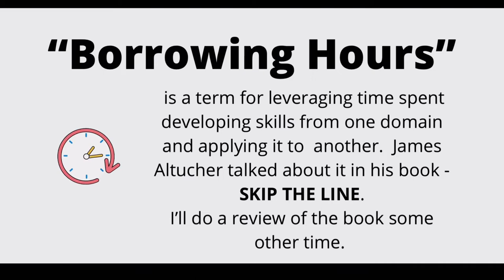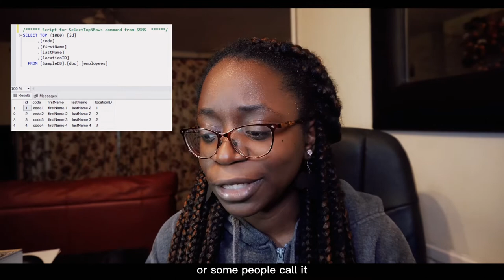How To Become Better at Almost Everything | 🔑 📘 Lessons from Pat Flynn’s book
I review Pat Flynn’s book on "how to get better at almost everything". Some of the key lessons include skill stacking, integration over isolation and the 80% rule. This video is part of book reviews, summaries and lessons series . By the way, I actually listen to most of my books as audiobooks , you can get the audiobook or ebook or physical book

Here is the description from the amazon page for the book:
It's one of the biggest lies you've probably heard your entire life: Mastering one specific skill set is the key to success. That may have been true 20 years ago, but in today's global economy, being the best at a single thing just doesn't cut it anymore.

Think about those people who somehow manage to be amazing at everything they do - the multi-millionaire CEO with the bodybuilder physique or the rock star with legions of adoring fans. We all quietly envy them from time to time - how do they manage to be so much better at life?

It’s tempting to believe they've achieved greatness because they're the very best in their field... or think that maybe it's just dumb luck. But it's much more than that. They've defied traditional perceptions of success by acquiring and applying multiple skills to make themselves valuable to others. They’ve become generalists.

In How to Be Better at Almost Everything, best-selling author, fitness expert, entrepreneur, and professional business coach Pat Flynn shares the secrets to learning (almost) every skill, from marketing to music to martial arts to writing and relationships, teaching how to combine interests to achieve greatness in any field. His direct, “Generalist” approach to self-improvement gives you the tools you need to make your mark on the world and make buckets of money - without losing your soul.

Discover how to:

Learn any skill with only an hour of practice a day through repetition and resistance.
Package all your passions into a single toolkit for success with skill stacking
Turn those passions into paychecks by transforming yourself into a person of interest.
In today’s fast-paced, constantly evolving world, it’s no longer good enough to have a single specialty. To really get ahead you need a diverse portfolio of hidden talents you can pull from your back pocket at a moment’s notice. How to Be Better at Almost Everything teaches you how to gain a competitive edge in both your professional life and personal life.

~~~ Video tools 🧰 ~~~
📸 Camera: Sony zv-e10 Lens Kit
🎤 Microphone: RODE Video Mic Go 2
Thumbnail : Canva

00:00 Start
02:08 Freedom
03:04 Integration over isolation
05:05 Meta-Skills and Logic
07:19 Short Term Specialisation
07:59 Motivation
10:10 My Generalist Skill Stacking Story
10:27 Learning French, Spanish and Portuguese
11:13 Borrowing hours
11:34 Learning Excel and Data Analysis
13:22 Learning SQL
Learning Data Visualization / Tableau
15:40 Becoming a Voiceover artist
19:32 Bonus Tip